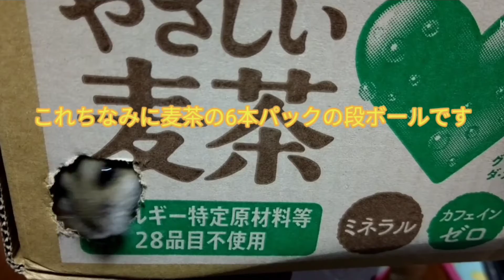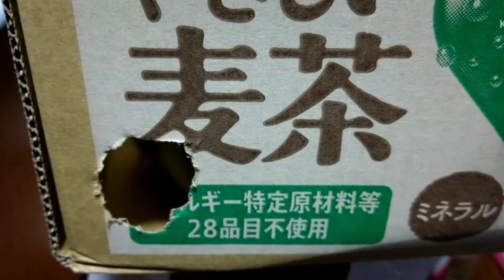癒しハムスター段ボールに穴を開けて覗く姿が面白かった写真じゃないよ(笑)